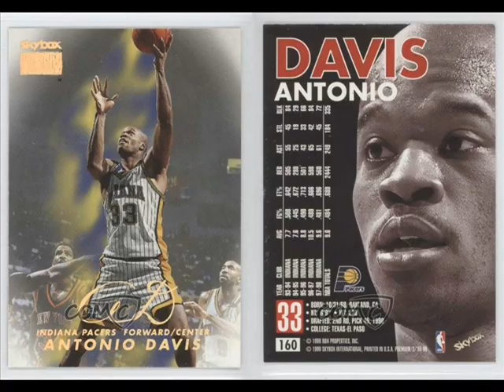ESPN ANALYST ANTONIO DAVIS Speaks On Overcoming